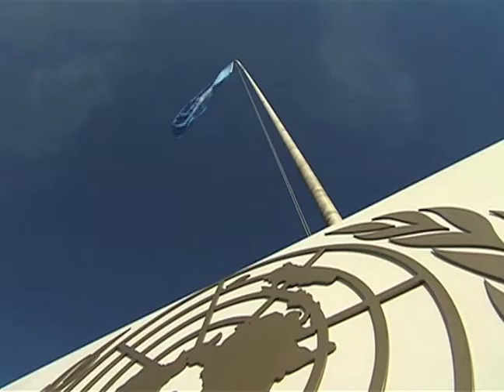Sudan: The Rebel Alliance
A new alliance of Darfur rebel groups with the declared goal of regime change threatens the Doha peace process. Fouad Hikmat, African Union Sudan Special Adviser, explains that if the peace process is to have any chance of success, it must be inclusive.

Transcript (edited for print):

The new alliance, which is called the Sudan Revolutionary Front, is three Darfur rebel groups who rejected--or let's say, they were not a part of the Doha peace process. They came together with the SPLM North, which is the SLM Minawi and SLM Abdul Wahed and Justice and Equality movement of Khalil Ibrahim, and they said that they formed an alliance with a very clear manifesto. And one of the key objectives of that manifesto is regime change by all means, political and military. This alliance is at its infancy, because they have yet to develop leadership structure and the executive part of it and the joint army, and so on. They face a very big challenge.

First of all, if these two parties are going to be able to foster this alliance, given that some of the elements have different doctrines, and perhaps also different thinking of what could be the future state of Sudan--and at the same time, they are ethnically and regionally based. One of the challenges is that this alliance needs to come out from regional and ethnic characteristics to become a national opposition to the NCP, to counter-balance as a political power to the NCP. And by definition, that means that they need to create a political platform to absorb or to attract the other opposition parties and marginalized areas to become a national body, recognized by the Sudanese before anybody else.

By themselves, with the characteristics I've explained, it is very difficult that they are going to achieve their objective. If their objective is to remove the NCP totally from government, that is going to be a very big problem, because you need the NCP to be part of a national consensus on the way forward, and is definitely going to fight back, and that will deepen the polarization in Sudan. If they couldn''t manage to create a  national consensus--i.e., to attract the opposition, to get critical mass--even if tomorrow they succeed in reaching Khartoum, I doubt that that will be the final match. Most probably that will be the semi-final. So the question is, who is going to play in the final? And that might lead to the implosion of Sudan.

The alliance is going to impede the implementation of the Doha political process, because three members of this new alliance, once it become effective, are based in Darfur, and if their objective is regime change, it means that Darfur will remain the theater of operations, militarily and politically. And if the only signator of the Doha document for peace, the LJM, wants to move forward in the implementation, they are going to face a problem because the government, seen as the enemy by the members of the alliance, will fight. War will continue in Darfur, and in that sense the priority of the Darfur peace process is to create viable conditions for the return of the IDPs. That will be very difficult because the environment is not going to be viable at all.

At the same time, justice and reconciliation  is not going to happen, and the people of Darfur won't see the peace dividend to give that legitimacy to the new Doha process. So even if those who reject Doha, they won't fight LJM as the Darfur rebel groups did after they signed the Darfur peace agreement in Abuja. Fighting between these two rebel groups under the new alliance in the Darfur theatre by definition will complicate the implementation of the Doha process. I think this is a very serious impediment.

So the challenge for the international community, the challenge for the two parties of the Doha peace process, is is how to make it inclusive. The alliance agenda is not about making the Doha process inclusive; its objective is to remove one of the parties of the Doha peace process.